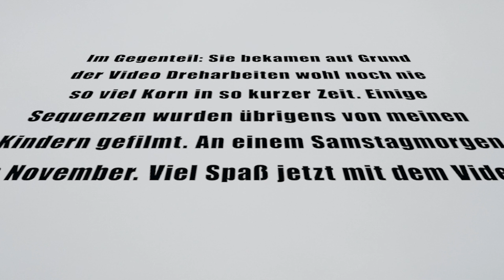Muckemann - Kylling in the Name [Rewrite Cover]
Gesang: Christian Friedrich
Bass: Jair-Rohm (Fiverr)
Schlagzeug: Glenn Welman (Fiverr)
Mandoline, Ukulele: Cesar (Fiverr)
Banjo: Colton McCormick (Fiverr)
Cello: David Floer (Köln)

Video: Gitte, Felix und Oskar
Schnitt: Christian Friedrich

put put put
kommt meine hühnerlein

kylling in the name

ich scharre rum weil hier nix los is
in mir drin entsteht was weißes großes
in mir drin entsteht ein weißes großes

Ei

kylling in the name of

ich bin ein huhn was mach ich nun
ich leg mal ein ei sonst hab ich nix zu tun
ich bin ein huhn ich gagger rum
das ist vielleicht nicht schlau aber auch nicht dumm

ich bin ein huhn und is die sonne weg
dann hüpf ich auf die stange und geh ins bett
denn ein zu legen ja ich weiß schon wie
ich mach gogog und nicht kikeriki

ich weiß schon das ein ei pro tag ein muss is
und es fällt um schon kolumbus wusst es

Ich leg ein ei weil ihr wollz ja
pro tag ein ei is euch schon klar
etwa 300 stück pro jahr
manchmal mit zwei dotter sogar
ich find das toll
mal klein und mal groß tja
danach gagger ich los ja
mal liegt es hier oder auch da
will mich vermehren deshalb drum tja!
ich hab federn und kein haar
was zu fressen gogog bin klar
war das ein fuchs den ich grad sah
wenn das jetzt stimmt dann oha

123 ich leg ein ei
alles andere ansich ist mir einerlei
456 ich kriege stress
kommt der hund/katze/maus und schaut nach meinem nest

7 und 8 hühnerkacke gemacht
ein sandbad nehmen wenn die sonne lacht
9 und 10 ich kann nicht krähn
ich wünschte mir du könntest mich verstehn

fuck you ich bin ein huhn das gefällt mir
fuck you warum gibt es denn kein korn hier
fuck you ich kack rum das missfällt dir
fuck you ich will über den zaun hier

fuck you ich mach mich flach für die paarung
fuck you erwarte den hahn darum
fuck you ich frage auch nicht nach dem warum
fuck you gagger mal hier und mal darum

fuck you normalerweise sterbe ich meist jung
fuck you wär ich ne biene würde ich summ
fuck you und klar mag ich auch brotkrumm
fuck you vielleicht hab ich nicht viel mumm

fuck you halbes hähnchen mit pommes
fuck you chicken mc nuckets bei mc donalds
fuck you eierlikör oder teeei
fuck you hühnerfrikassee oder rührei

hühner ficker